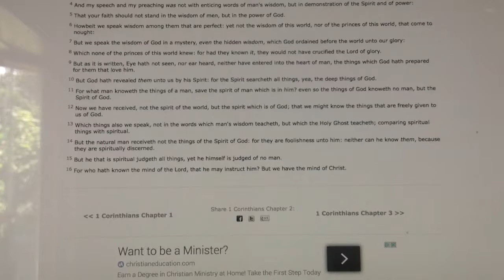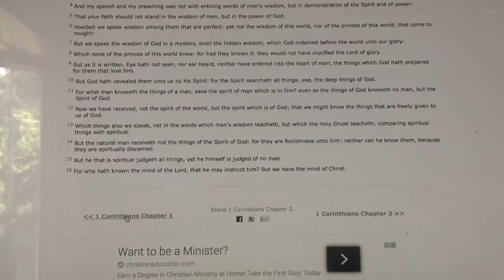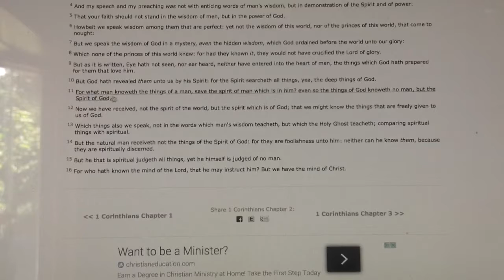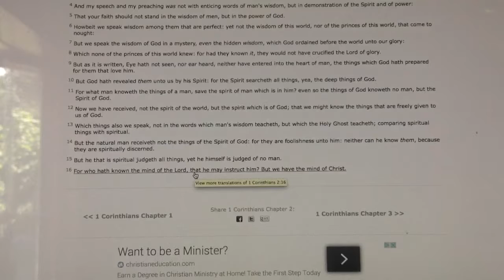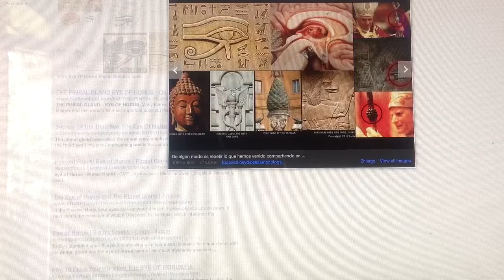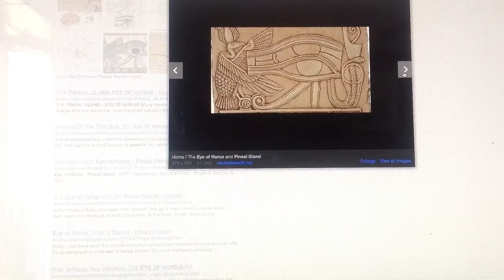Study on the eye